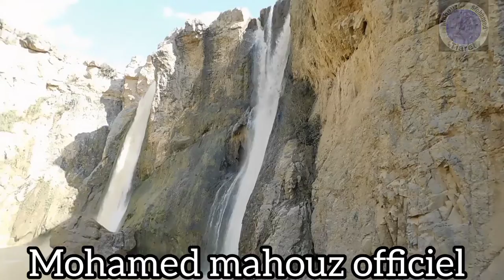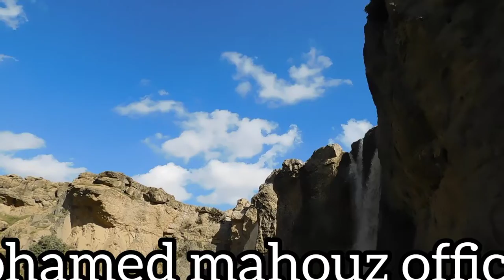خيرات بلادي شلال ڨبڨاب بتيارت ابوني ليصلك كل جديد